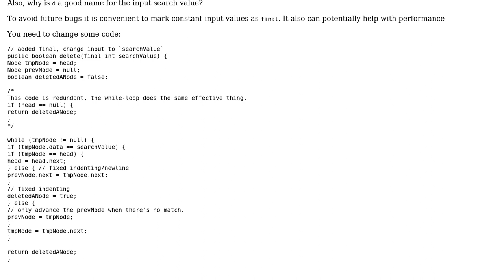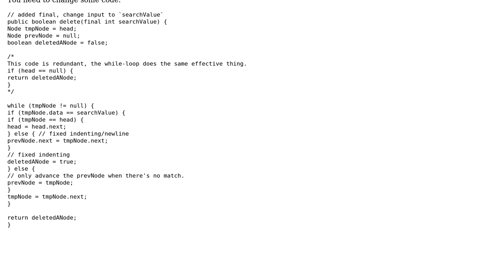Code Review: Linked List Delete Node Function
With thanks & praise to God, and with thanks to the many people who have made this project possible! | Content (except music & images) licensed under CC BY-SA | Music | Images & others | With thanks to user rolfl user Bobby user Adam Johns and the Stack Exchange Network Trademarks are property of their respective owners. You are responsible for your own actions.